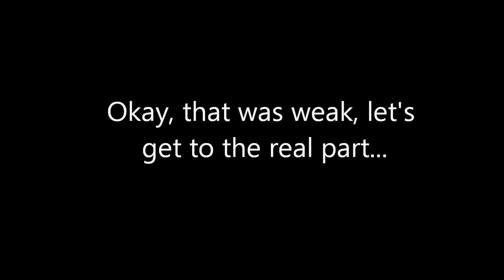Lambo Gallardo Superleggera FROM HELL!!!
The title explains the car pretty well...

In the vid, you can see some walk around footage and sounds, but for the real stuff, go to 1:22...oh, and turn your speakers waaay UP!